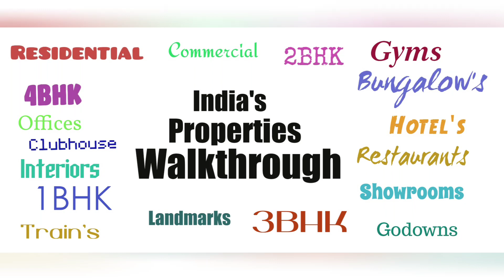Sample flat address one by peninsula land pune 📞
Walkthrough of address one by peninsula land gahunje pune near mca cricket stadium and Mumbai Pune expressway
1bhk 2bhk 3bhk call for sales
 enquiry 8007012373